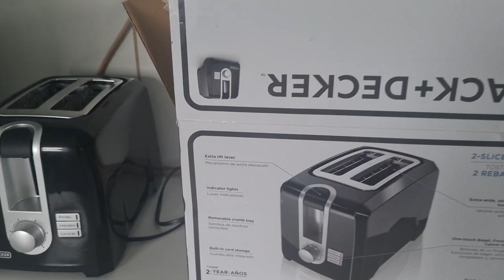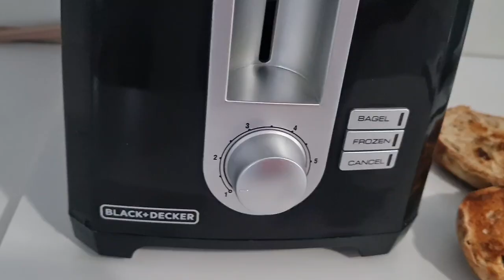Black & Decker Toaster w/ extra wide slots(modelT2569B) review/ rating